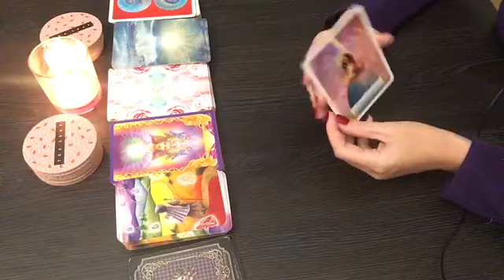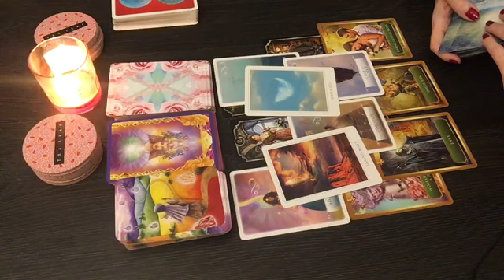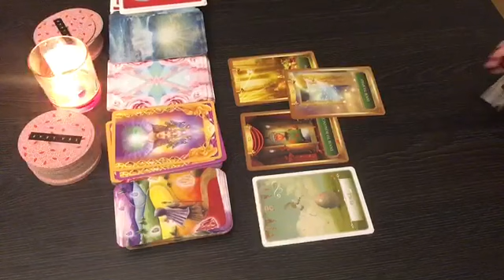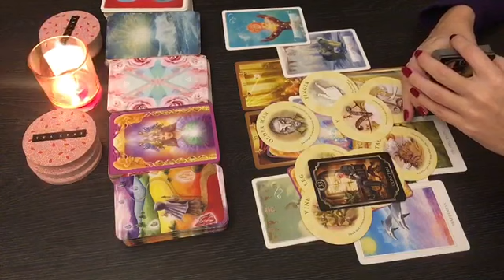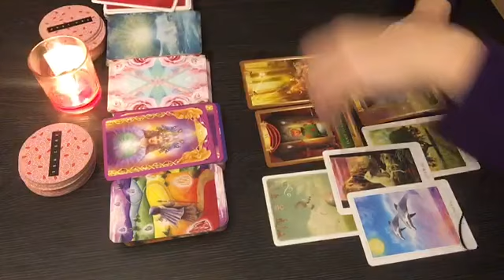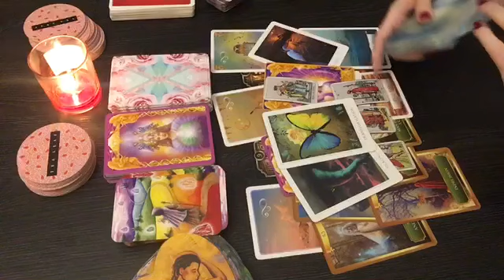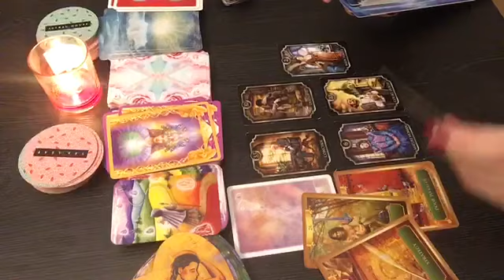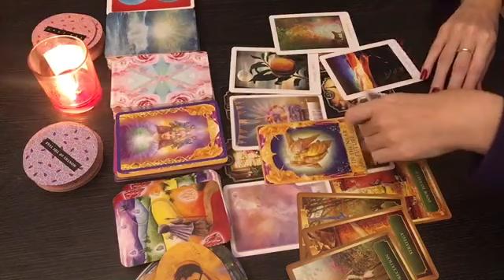What's going on right now and in the near future?/ pick a card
❤Timestamps:
Selection: 00:10

Group 1 01:46
Group 2 13:55
Group 3 26:41
Group 4 37:22

Radiant Tarot:

Lovers Oracle:

Sacred Destiny Oracle:

Angel Answers Oracle Cards:

Energy Oracle Cards:

Romance Angel Oracle Cards:

Chakra Wisdom Oracle Cards:

Work your Light Oracle:

Wisdom Oracle Divination Cards: